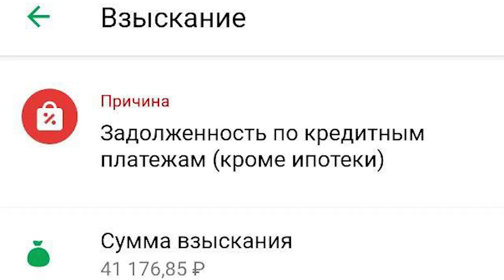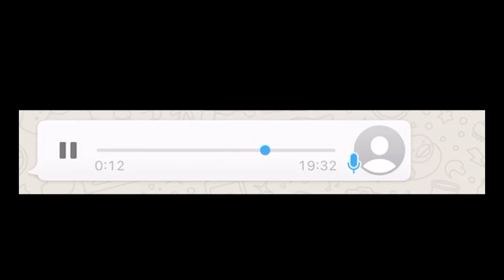Поможем Петру Баталову (канал Все Нормально)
Распространяйте, друзья, забирайте видео на свои каналы.